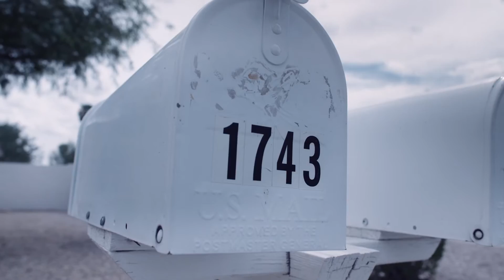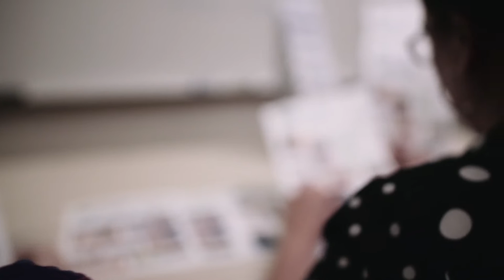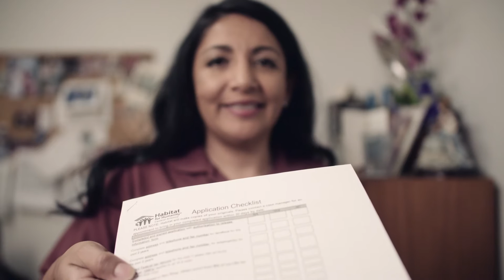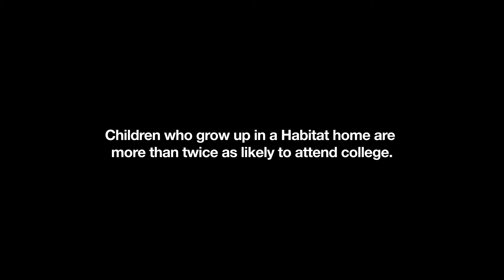Homeless to Home Owner - Full Version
Syri's story is an inspiring and hopeful look at what's possible when people work together.